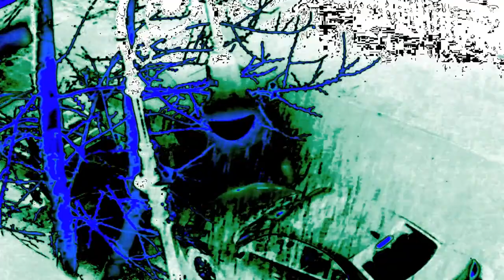*11*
"You cannot protect yourself from sadness without protecting yourself from happiness."
Jonathan Safran Foer